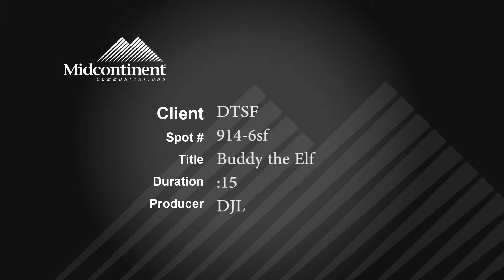Downtown Sioux Falls "Buddy the Elf"